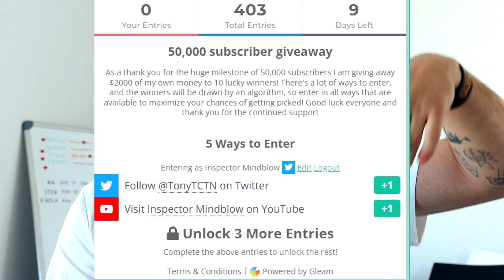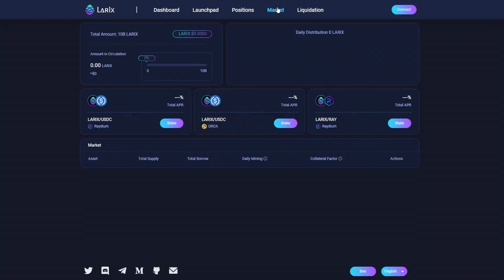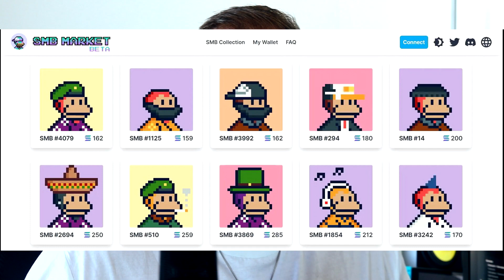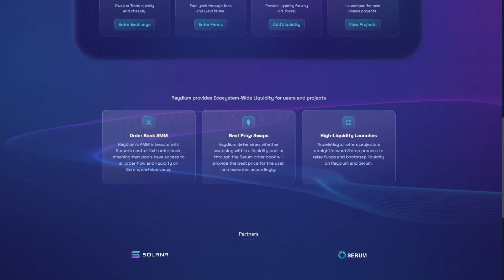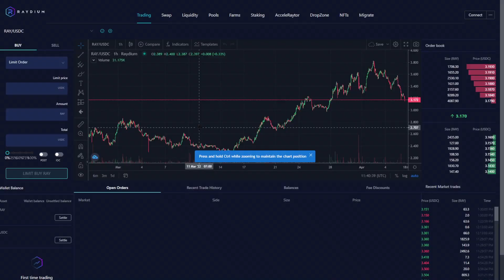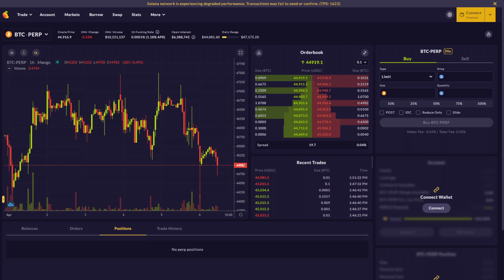TOP 10 Solana Projects in 2022 (Play to Earn, NFTs, DeFi, Yield farms)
From free play to earn games to metaverses, NFT projects on solana and DeFi yield aggregators, I covered the top 10 projects on the Solana network
► Links
Brave Browser
- What are your favorite P2E games?
HodlGod, Mir4, Blankos Block Party
► Time Stamps:
00:00 Top 10 Solana Blockchain Projects
00:42 $2000 Giveaway (50k Subscriber Special)
01:16 Larix Lending Protocol
01:58 Monkey Business NFT
03:12 Ev io FPS Play to Earn Game
04:08 Sol Farm Yield Aggregator
04:49 Raydium
05:39 Gecko NFT
06:28 Star Atlas MMO Metaverse
07:38 Wizardia Play to Earn Game
09:00 Mango DAO
10:00 Solana